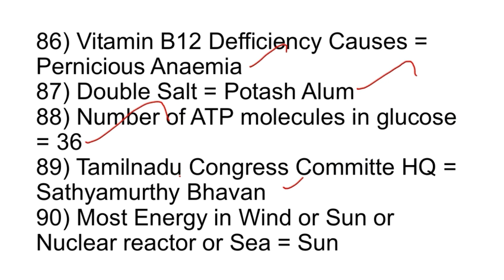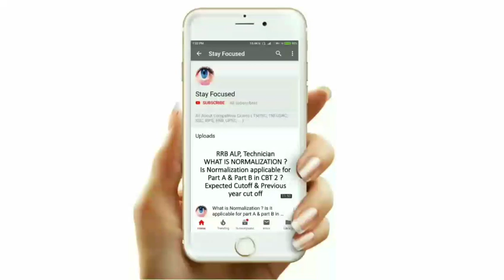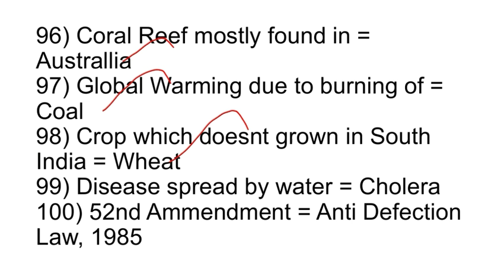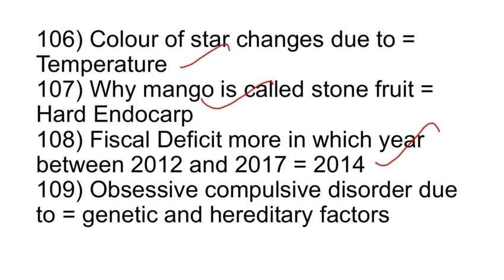TNFUSRC Forest Guard 2020 Shift 3 (Batch - 3) Questions Asked & Answerkey part 3